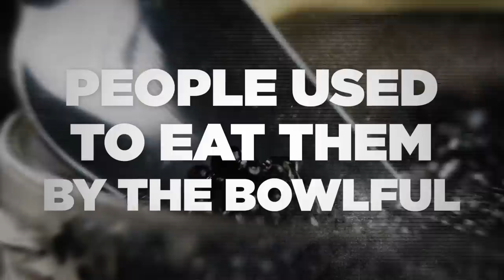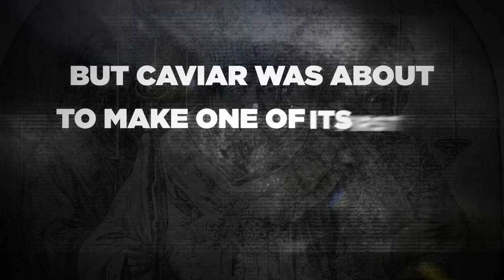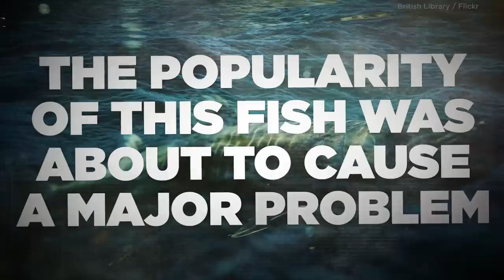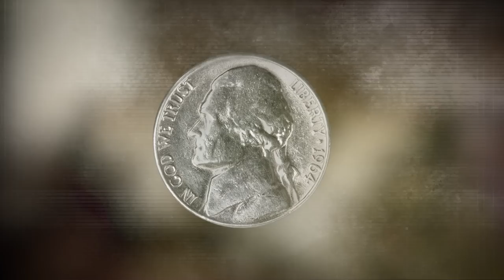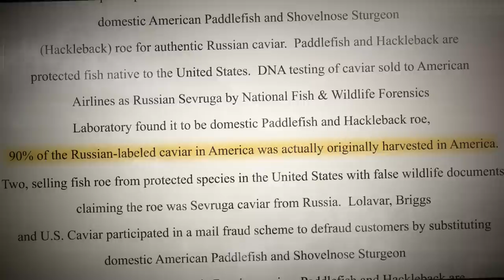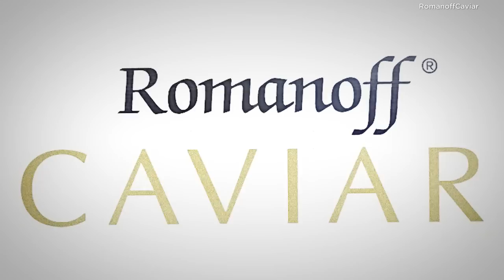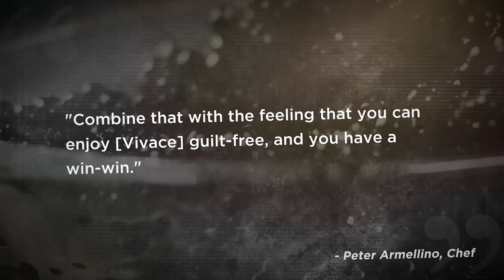youtube video #-BLQnTcnLfk